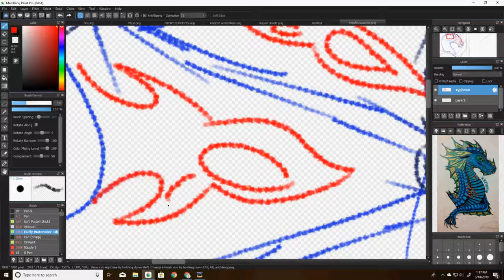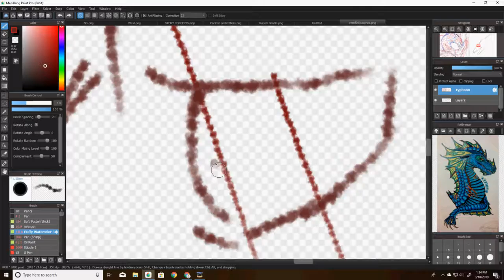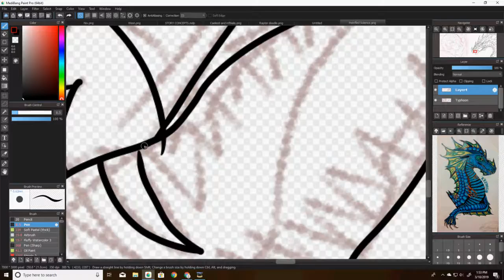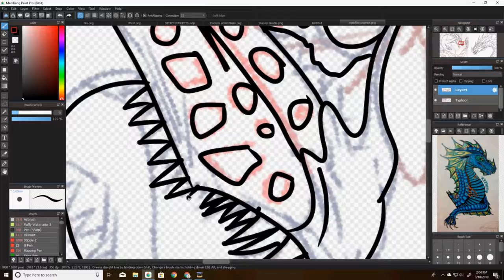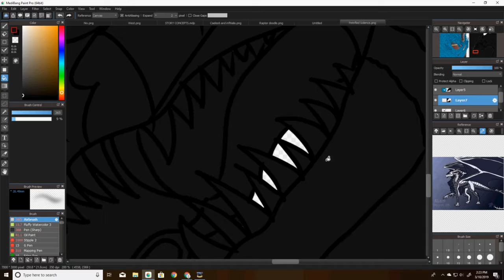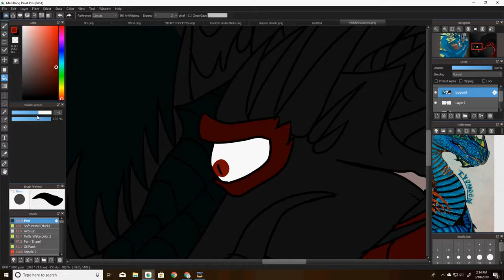Petrified Silence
A redraw of a scene from an RpThe Great Lagi and I did a while ago
Typhoon and Eclipse belong to Lagi

MUSIC DOES NOT BELONG TO ME!
Music~ Acts of God ~The Isle OST
The Isle is a multiplayer video game where you play as dinosaurs (It also has humans but nobody ever uses them, heck im not even sure that that feature is around anymore.)
-I love the Hypo Spino-